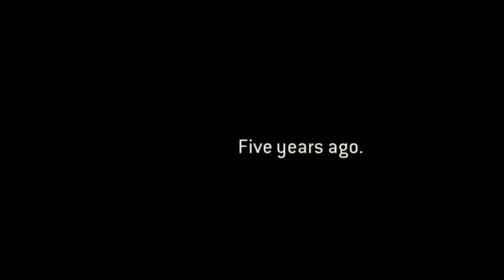For Honor Viking campaign part 6 the great raid